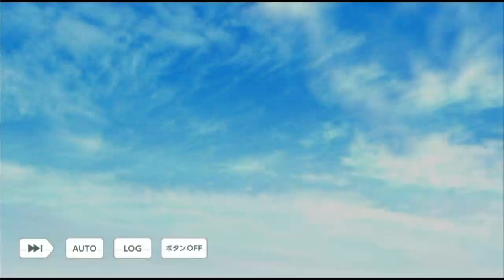【乙女ゲーム実況】神楽亜貴＆宝生潔ファッションモデルイベスト【スタンドマイヒーローズ -スタマイ-（無料スマホアプリ）】[Change & Challenge 心をあらわすコレクション] 後編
恋愛や人間関係を乙女ゲーム実況解説で楽しく学ぼう！

▽▼もういちど登録者数1000を目指して頑張り直しています！▼▽

男性目線で乙女ゲームを攻略していきます。
物語を解説付で読み解きます。
恋愛や人間関係を楽しく学びませんか？

カフェなら有料だけど、YouTubeなら無料！

【略歴】
収益化も達成して、ようやく本業の経営コンサルにも活かせる日が来たか？！と思った矢先にアカウント停止。
それでも、YouTubeやゲームがあってこその活躍の場に感謝し、頑張り直します！
旧チャンネルでは「囚われのパルマ」「幻奏喫茶アンシャンテ」等の実況配信をしていました。
新チャンネルの登録もお待ちしています(/__)/

祝！アニメ化☆
マトリ：青山樹（CV.杉田智和さん）
マトリ：由井孝太郎（CV.花江夏樹さん）
マトリ：関大輔（CV.前野智昭さん）
マトリ：夏目春（CV.梶裕貴さん）
マトリ：今大路峻（CV.浪川大輔さん）
マトリ：渡部悟（CV.鳥海浩輔さん）
警視庁：朝霧司（CV.柿原徹也さん）
警視庁：菅野夏樹（CV.山谷祥生さん）
警視庁：荒木田蒼生（CV.高塚智人さん）
警視庁：服部耀（CV.江口拓也さん）
Revel：桧山貴臣（CV.白井悠介さん）
Revel：大谷羽鳥（CV.内田雄馬さん）
Revel：神楽亜貴（CV.山下誠一郎さん）
Revel：槙慶太（CV.八代拓さん）
都築兄弟：都築誠（CV.武内駿輔さん）
都築兄弟：都築京介（CV.西山宏太朗さん）
九条家：新堂清志（CV.増田俊樹さん）
九条家：山崎カナメ（CV.山下大輝さん）
九条家：桐嶋宏弥（CV.中島ヨシキさん）
九条家：九条壮馬（CV.沢城千春さん）
九条家：宮瀬豪（CV.梅原裕一郎さん）
瀬尾研：可愛ひかる（CV.下野紘さん）
瀬尾研：宝生潔（CV.斉藤壮馬さん）
瀬尾研：日向志音（CV.KENNさん）
瀬尾研：早乙女郁人（CV.細谷佳正さん）
瀬尾研：瀬尾 鳴海（CV.子安武人さん）